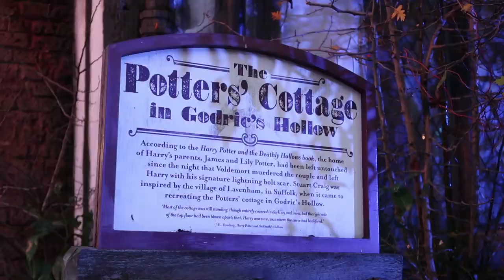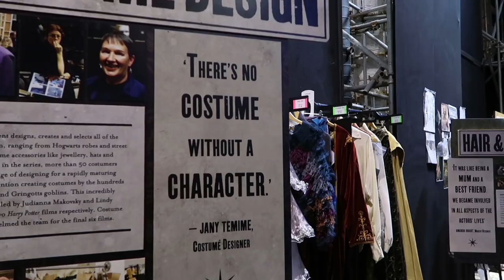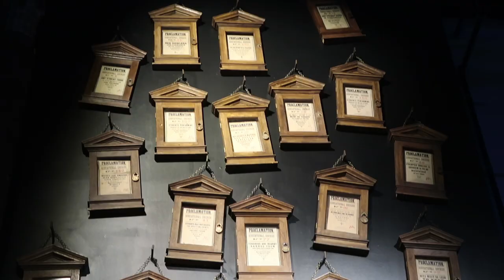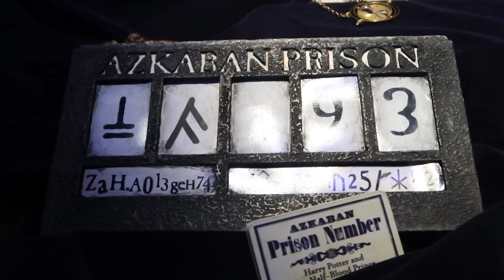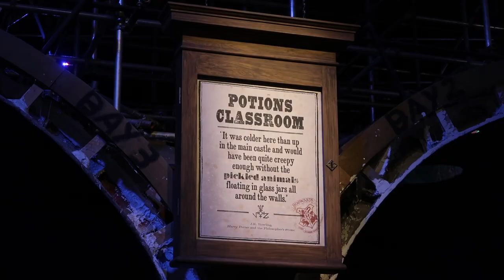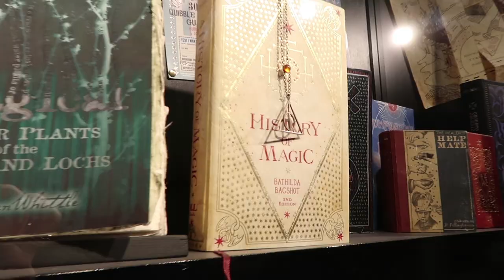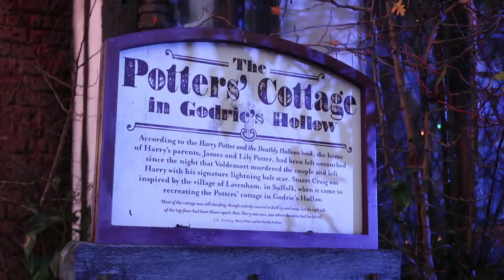WARNER BROS STUDIO TOUR VLOG // THE MAKING OF HARRY POTTER LEAVESDEN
Come along with me to Hogwarts in the Snow - the behind the scenes tour of Leavesden Studios aka Warner Bros Studio Tour!

This is actually my sixth time here - oops, but I really wanted to go back for the festive season, as everything is decorated so beautifully. I tried to capture the incredible details as best as I could - including the Hogwarts Express and the Great Hall - so I hope you enjoy it!

Let me know what you think of Vlogmas so far! x